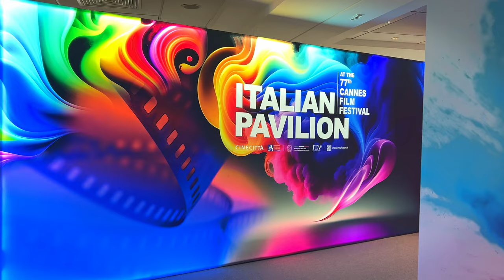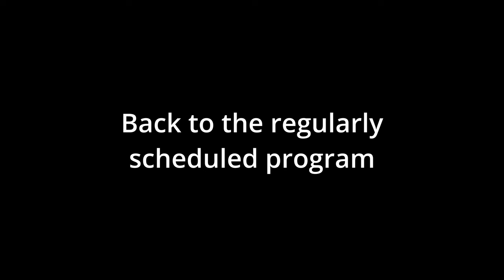My unbelievable Cannes film festival experience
🎥  In this vlog, you'll meet @GiampaoloManca  the protagonist of our documentary "A Portrait of Redemption in Five Acts," and powerhouse producer @SergioUguetdeResayre  as we navigate the film festival marketplace. Together, we share insights, laughs, and even a bit of luck... 🕊️

Here's what you'll find in this video:
- Behind-the-scenes moments from the Cannes Film Festival 2024
- Tips for aspiring producers and filmmakers
- Clips from our beautiful films,  Poveglia  & A Portrait of Redemption in Five Acts

iPhone 14
DJI Osmo Gimbal x Smart Phone
Aputure MC mini light
Rode Wireless Pro Mic
Zoom Recorder
MacBook Pro 2023
Seagate Hard Drives

Full list of my creator essentials:

TIME STAMPS:
0:00 - What we're doing in Cannes
0:42 - Brief clip of A Portrait of Redemption in Five Acts
1:01 - Last Day in Cannes
1:16 - Chatting with Sergio
1:45 - Is this good luck?
2:12 - A little about our Project together
2:50 - Heading out of Cannes
3:12 - What are your takeaways from Cannes?
4:39 - A Cannes